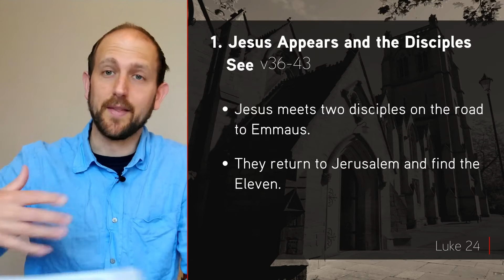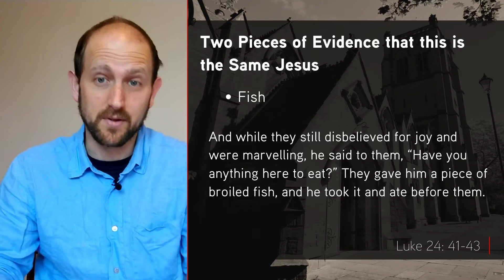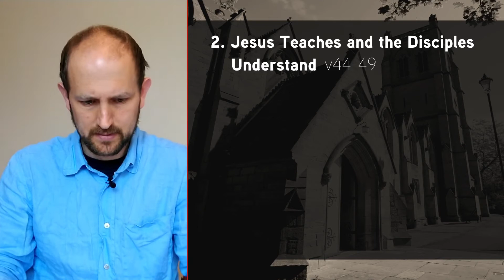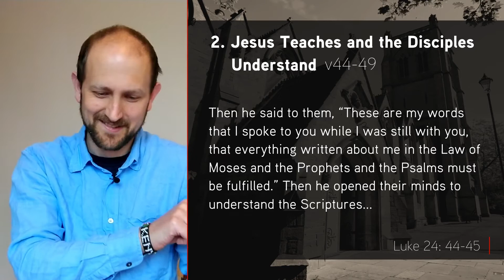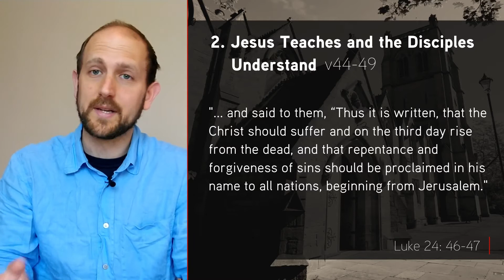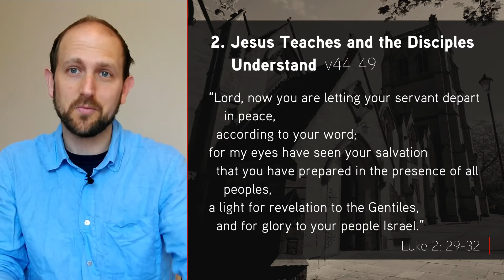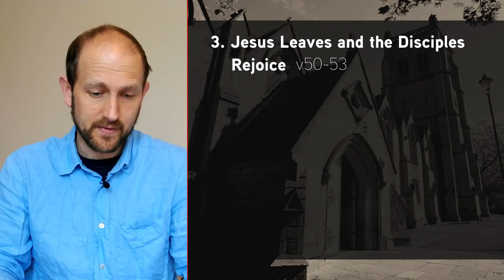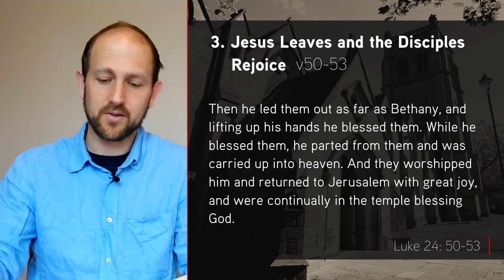Luke 24: 36-53 - The Risen Jesus Appears - Jesmond Parish - Sermon - Clayton TV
25 April '21 Ben Cadoux-Hudson - Here we see the risen Jesus appear to his eleven disciples. It's at this point they see the evidence for his resurrection, they understand what the Scriptures had been saying about him and they rejoice at their new grasp of God's purposes. Are you able claim those things for yourself now today?

Series: Luke - Acts: Easter to Pentecost